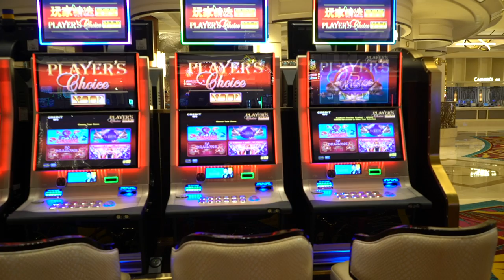Chat with Paradise City Director of Poker Dom Choi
Caitlyn Howe sat down with Paradise City's Director of Poker Dom Choi to talk about their wonderful property and bringing back the World Poker Tour in South Korea.

Give us love on Instagram